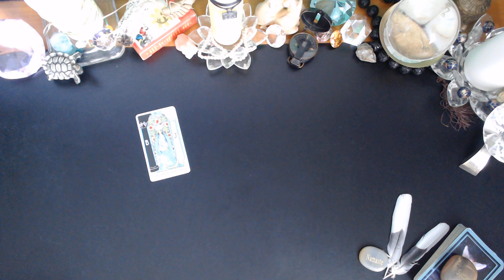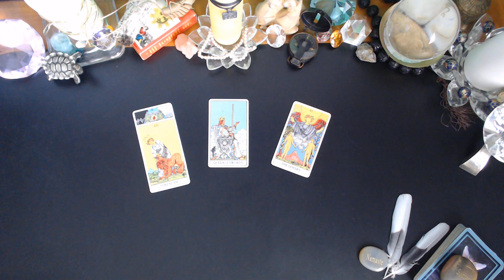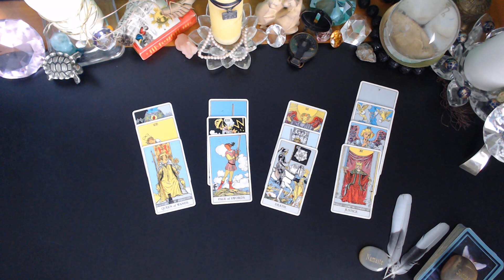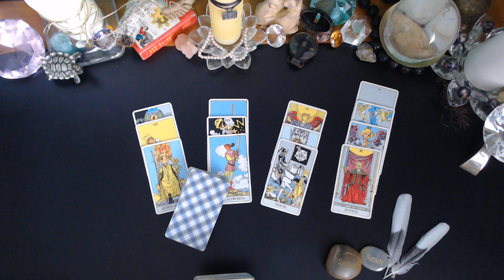CANCER♋ You already know this. MAY 2 - 8 2023